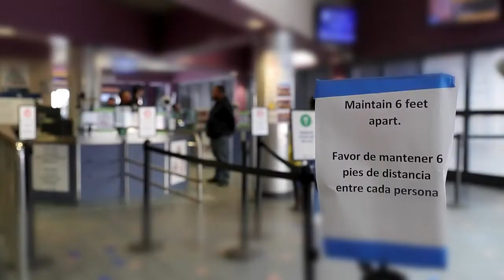Иммиграция в США в 2020.🗽 Новые правила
Иммиграция в США в 2020.🗽

C 24 февраля 2020, вступили в силу новые правила Inadmissibility on Public Charge Grounds. Согласно этих правил, большинство иммигрантов в США должны доказать, что они не станут обузой для американского общества.

Правила, вводят ряд критериев оценки пригодности иммигранта, желающего получить Грин Карту США 🗽. Выигрыш Лотереи Грин Кард, получение иммиграционной визы, либо смены статуса на территории Соединенных Штатов, начиная с 24 февраля 2020 года, будет возможна только при условии, что иностранец докажет свою финансовую и профессиональную состоятельность.

Поэтому, прежде чем начинать иммиграционный процесс — оцените свои шансы пройти его до конца в свете жестких нововведений. 👍 Мы получили уникальное предложение от нашего американского адвоката. Скидки для наших клиентов будут ниже на 30% от средних цен на иммиграционные услуги в США.

Пишите или звоните:
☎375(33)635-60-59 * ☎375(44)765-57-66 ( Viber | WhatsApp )